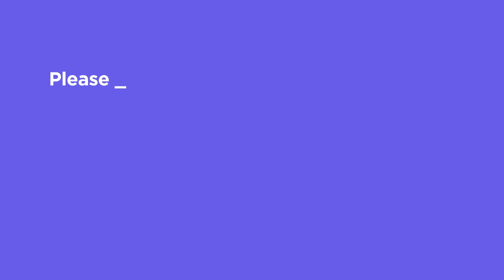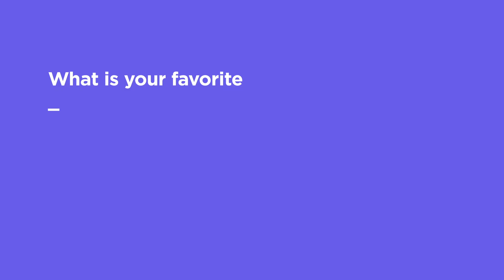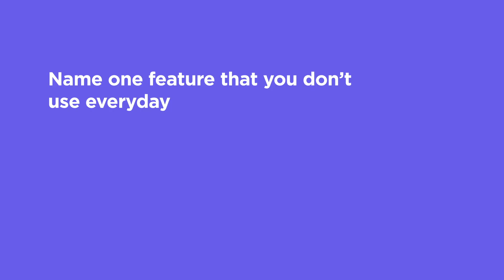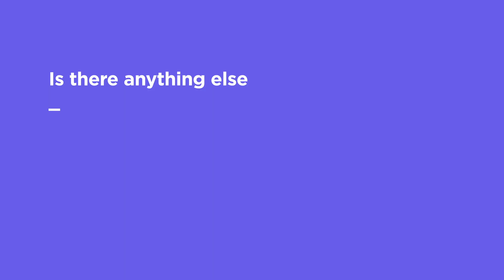What Developers Say About IntelliJ IDEA. Iván López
Developers love to work with IntelliJ IDEA. Let's find out why from Iván López.

00:00 - Intro
00:12 - Please introduce yourself.
00:22 - When did you start using IntelliJ IDEA?
00:32 - Why or how did you start using IntelliJ IDEA?
Let’s talk about some of your favorite IntelliJ IDEA features or shortcuts:
1:15 - Name one feature you use within 10 seconds of opening IntelliJ IDEA?
1:45 - What is your favorite IntelliJ IDEA feature?
2:49 - Name one feature you can’t live without.
3:24 - Name one feature that you don’t use everyday but that you think is very helpful or important.
4:25 - Which feature do you use the most?
5:12 - Is there anything else you would like to add?